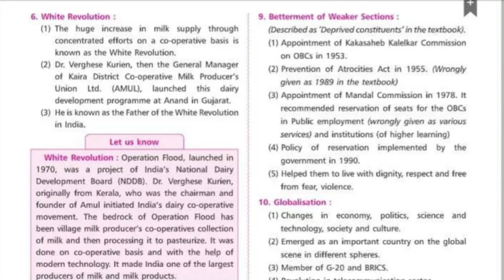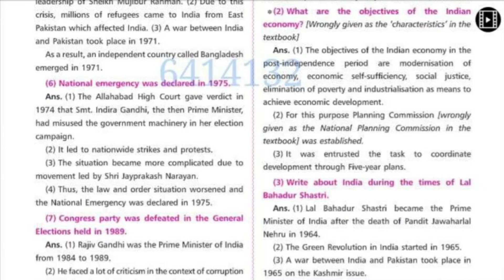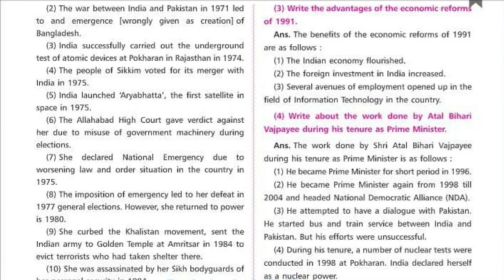Class 9th history chapter 2. India: Events after 1960 Navneet Digest solutions (Maharashtra Board)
Class 9th history chapter 2. India: Events after 1960 Navneet Digest solutions (MSBSE)